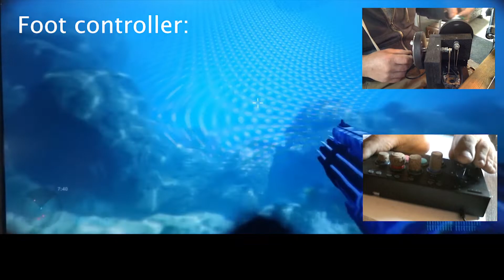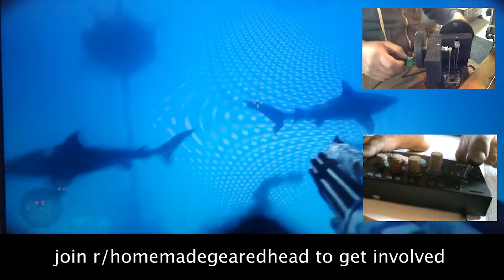Shark Attack played with handwheels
I made a set of handwheels to replicate the technique of operating a geared head, as used in the film industry.  The foot pedal is just a budget arcade-style fight stick. This game is perfect for practicing operating - not only does it have 6 degrees of freedom, but the subjects move slowly and predictably enough that you're actually able to hit them.
This is an open source project, all the plans are going to be made available for free. Join reddit community r/homemadegearedhead for more info. The objective is to share low-cost designs, advice and ideas for games, with the intention of opening up the world of geared-head operating for all to enjoy.